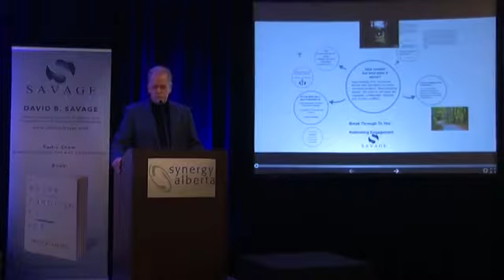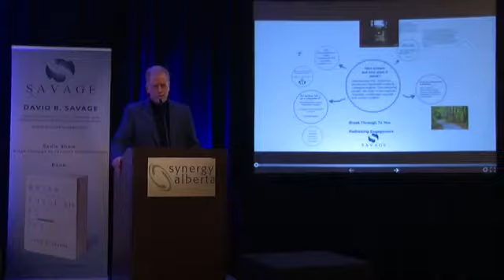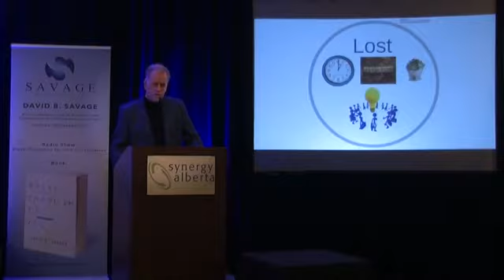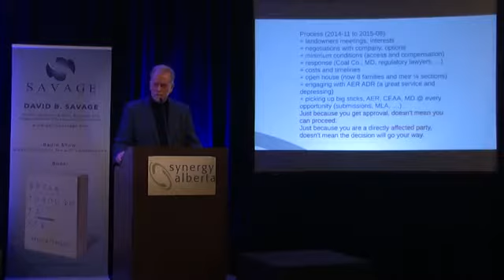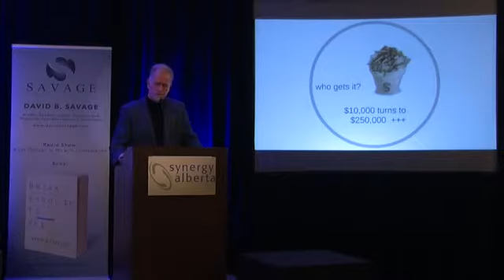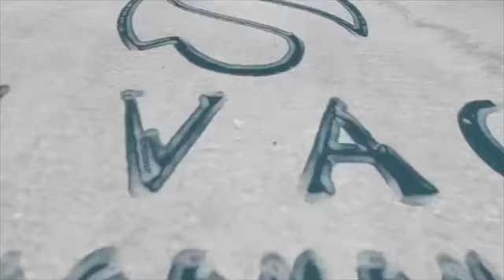David Savage, BA (Econ), ACC, PLand -ReThink Stakeholder Engagement-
"Savage works with professionals and organizations developing their negotiation mastery, collaborative culture, leadership strength and organizational sustainability." Have David speak at your next event.